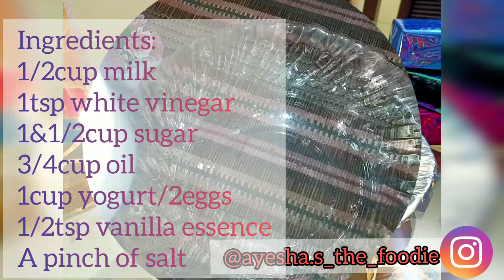Eggless Chocolate Cake | Chocolate Cake Without Oven | Chocolate Cake with Chocolate Ganache Recipe